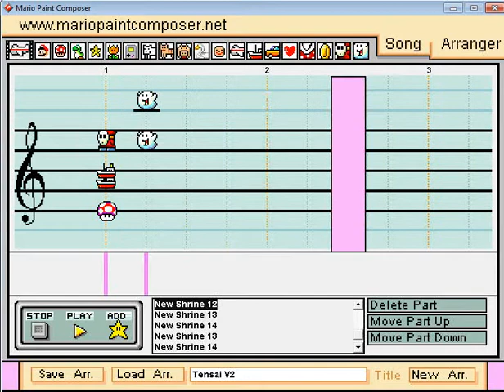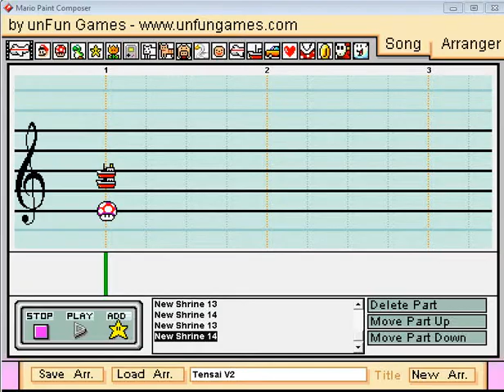Mario Paint - "Shrine V2" (Tensai WWE Theme)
His last theme before he joined with Brodus Clay.